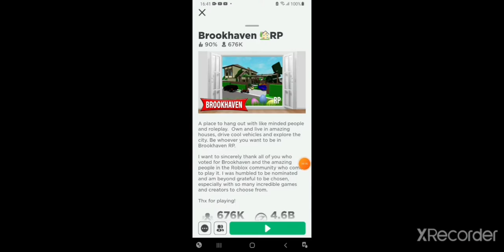Intro for mackenzie turner roblox